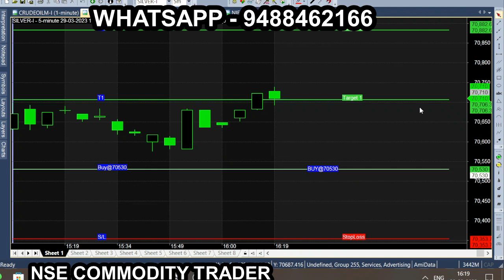Get Silver daily mar 29